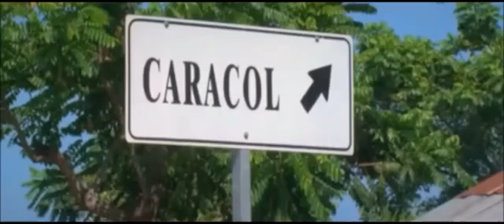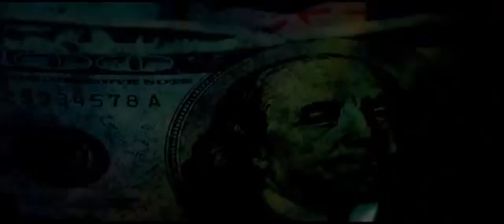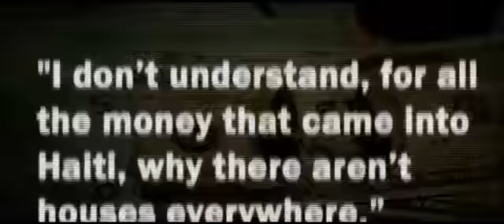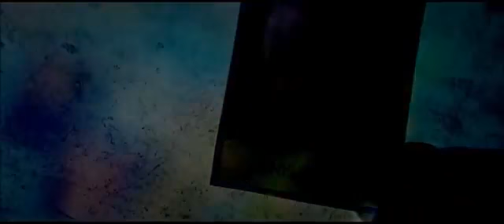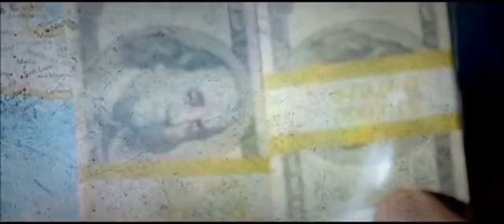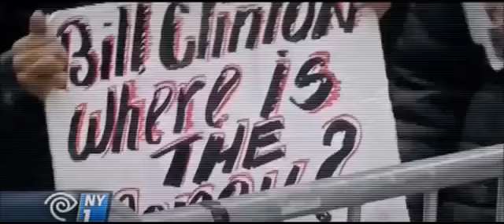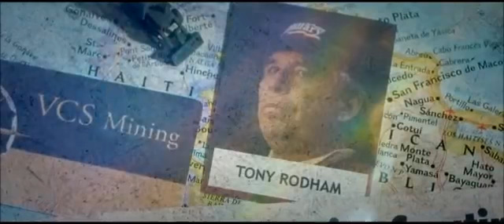EXPOSING HILLARY CLINTON How she used Haiti Disaster to steal aid for her billionaire friends